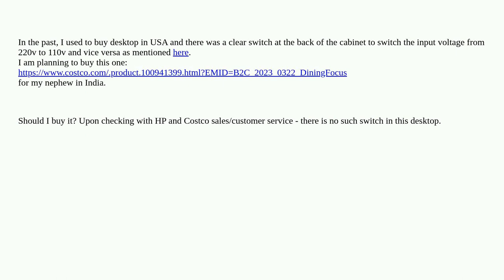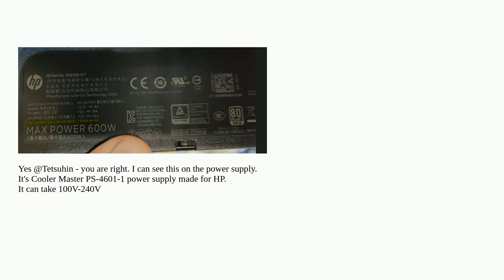Hardwarerecs: Does this destop has voltage switch capability?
Does this destop has voltage switch capability?

A special thanks goes out to the awesome community

  switch